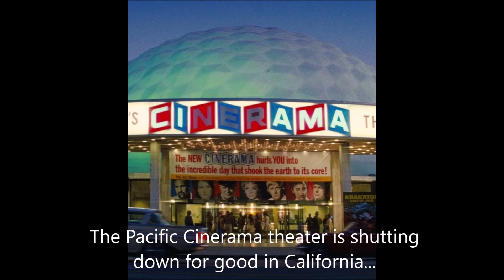No Shao Khan in Mortal Kombat? Real-Life Lightsabers at Walt Disney World; Goodbye Pacific Theater